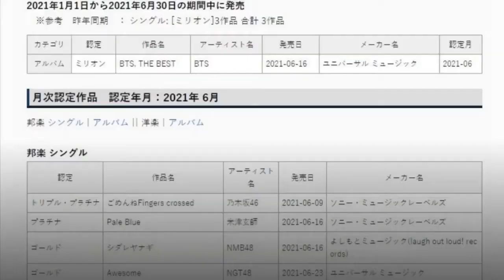BTS BECOMES THE FIRST KOREAN MALE GROUP TO BE A CERTIFIED MILLION SELLER FOR AN ALBUM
JHCHANNELSTARCELEBRITIES - 2000000# YTBoostRequest